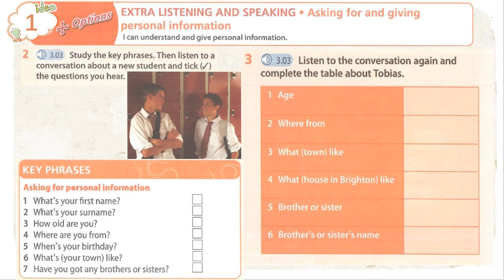English PLus 1 pg 92 Act 2&3